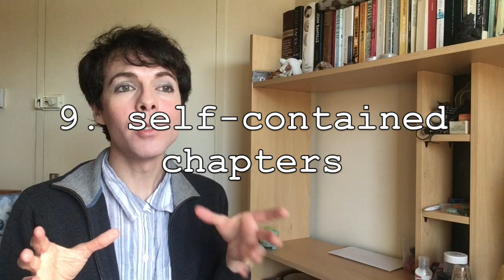Writing Techniques That I LOVE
hello I'm Seb and here are some more thoughts on writing - are these fabulous tricks, or is this whole video a showcase for the Enthusiastically Unconvincing Narrator? you decide! (and then plz like and subscribe coz i'm gonna do a special video when i reach 151 subscribers!)

1. mid-paragraph drama 0:00
2. entrance of a foreshadowed character 3:10
3. phrasal repetition 6:11
4. tangents 8:38
5. blatant foreshadowing (?) 12:26
6. enthusiastically unconvincing narrators 15:42
7. narrative bait-and-switch (?) 17:35
8. tonal shifting 21:28
9. self-contained chapters 24:05